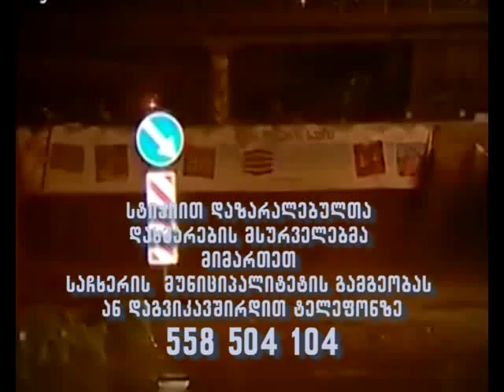STIQIA DAXMAREBA SACHXERE